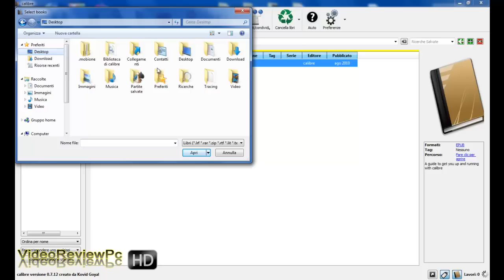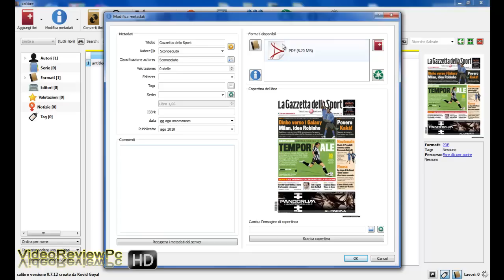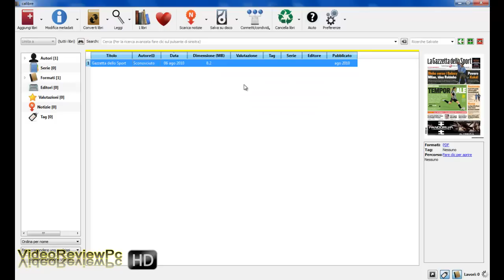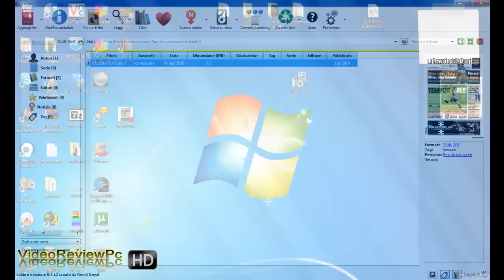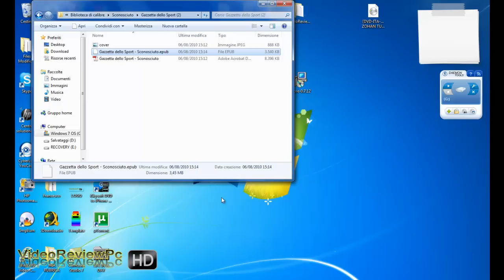Convertire da .PDF a .EPUB con Calibre